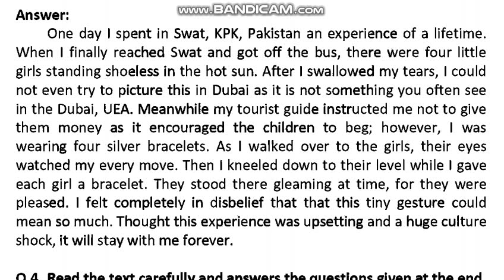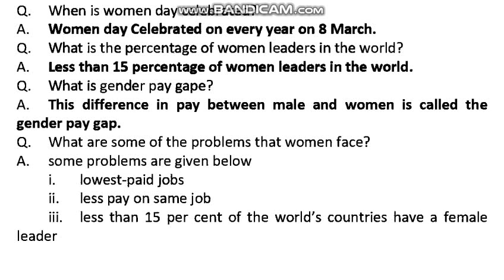AIOU Code 387 Solved Assignment No.2 Autumn 2021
Subject: English Part-II
Solved Assignment No.2
Level: F.A/I.Com
Credit: Half
Semester: Autumn 2021
Full_Credit_Book
Half_Credit_Book
NOTE:
Dear Students!